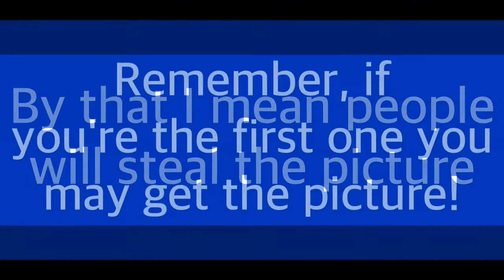Picture sell out!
Here is a picture that will remember you of FNAF so I've created this picture so you can print it out, remember put in your email in the comments to win!